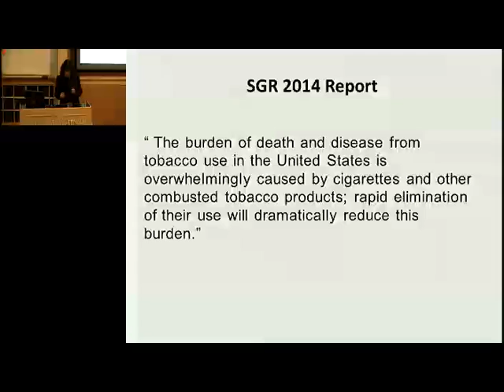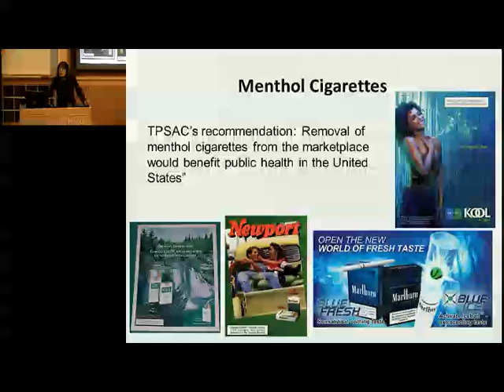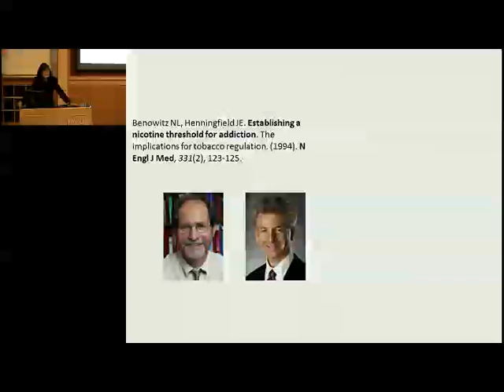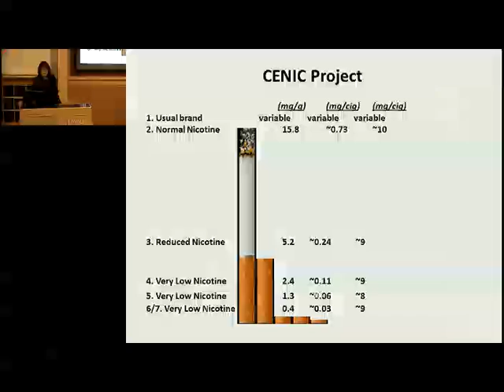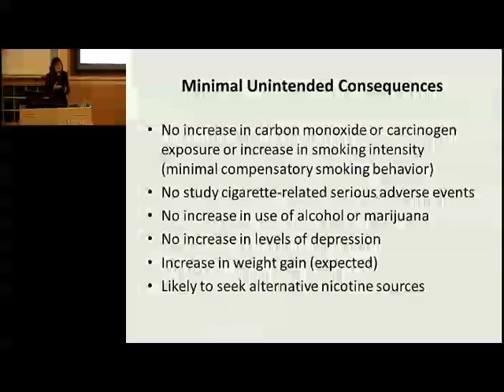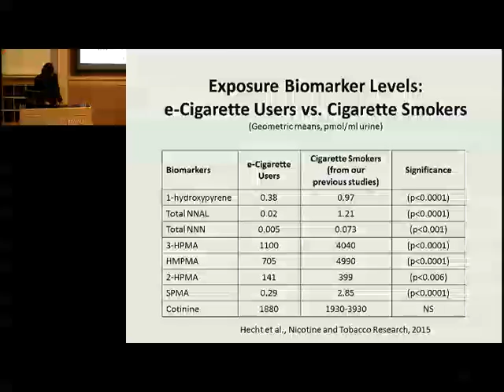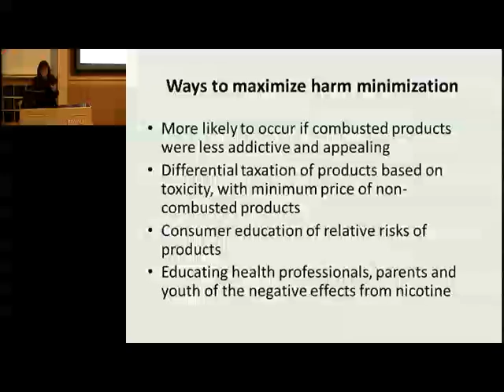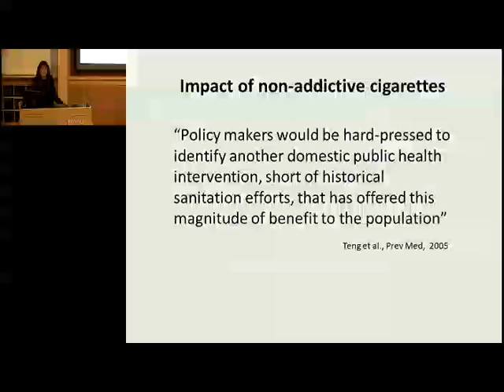Dorothy Hatsukami, PhD lecture at VCBH on March 16, 2016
"Changing the Landscape of Nicotine Addiction and Tobacco Harm"